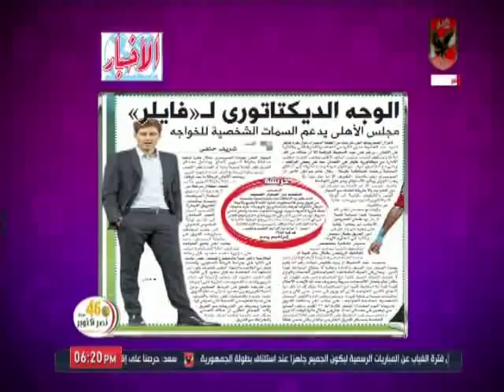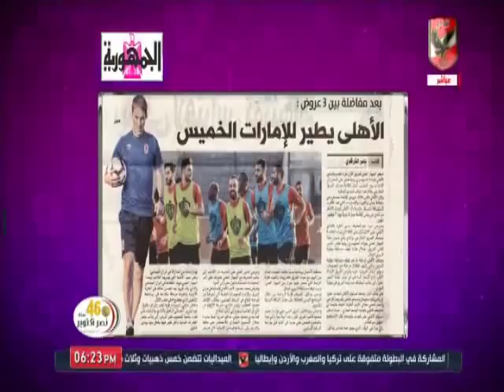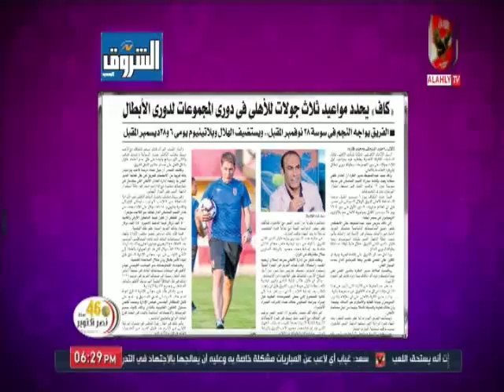امير هشام يستعرض تفاصيل المعسكر الخارجى لفريق النادى الاهلى